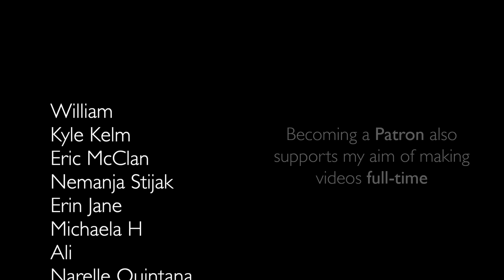Subnautica (PS5) - The Patient Playthrough (Blind) - Part 4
4pm UK
5pm CET
11am EST
8am PDT

♦Other Let’s Play Series you might enjoy♦

🎮 DESCRIPTION 🎮

Subnautica is a game that has always been on my radar but wanted to save it to play on the channel when I had time.  I don’t play survival games often and I’m generally very scared of the big, dark deep so wanted to do it in relative company.  This is the PS5 version. As with all my playthroughs I’ll take it slow and thorough and turn every stone to try and tease out the story.

I’m a Let’s Player that opts for depth rather than breadth when it comes to video games.  I care about the story, the world and finding every thing I can to help me understand the narrative and characters.

🕹️ GAME DETAILS 🕹️

Developer: Unknown Worlds
Publisher: Gearbox

► TAGS ►

Lets play Subnautica
Let’s Play Subnautica Blind
Lets play Subnautica Blind
Subnautica Blind Playthrough
Subnautica The Patient Playthrough
Subnautica PS5
Subnautica survival Horror
Subnautica crafting
Subnautica Base building
Subnautica Map
Subnautica animals
Subnautica Aurora
Subnautica Alien
Subnautica Character
Subnautica Fauna
Subnautica Gameplay
Subnautica Review
Subnautica Walkthrough
Subnautica Youtube